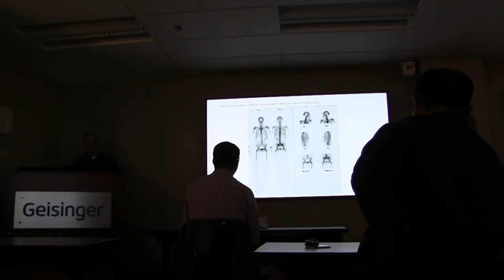Geisinger Nuclear Medicine | Dr. Trustin Saam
Dr. Trustin Saam, Academic Chair and Section Head of Nuclear Medicine at Geisinger, touts the advantages of residency training within our large health system, including the 16-month pathway to dual certification in Diagnostic and Nuclear Radiology.